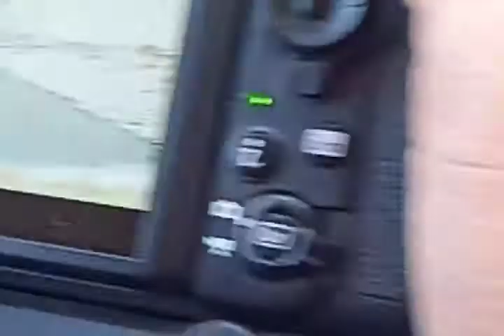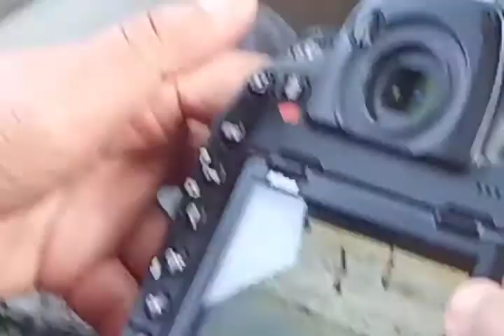Tal Chhapar Rajasthan & jorbeer Bikanar Rajasthan at Barding Safari 9413724688